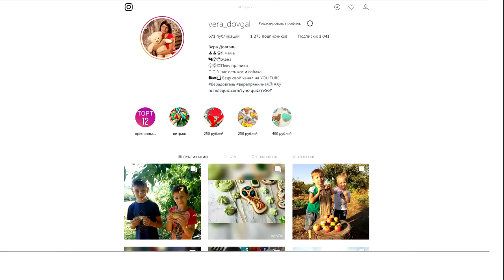♥Хуторянка ✔В ГОСТЯХ У КУМЫ ✔ В ДИНСКОЙ ✔ В НОВОТИТАРОВСКОЙ ✔ 19 августа 2018